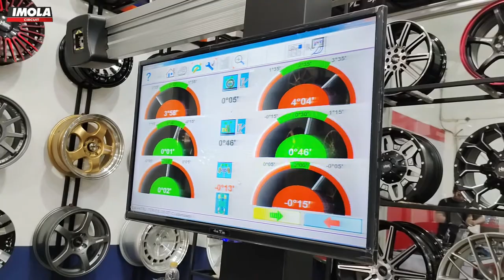Kenapa Kalau Ganti Velg Baru Harus Spooring?? Apa Manfaatnya